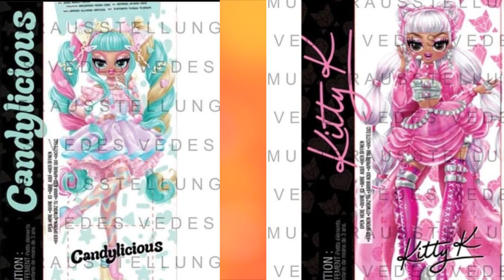NEWS LOL OMG Fierce series 2 dolls Kitty K and Candylicious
Новая ЛОЛ ОМГ Мисс ПРАЗДНИК LOL OMG Present Surprise Series 2 doll Miss Celebrate 2022 NEW BIG SIS
LOL Dolls Surprise Disco House GAME: Queen Bee Diva, Neon QT, Honeybee, all the B Bs having fun
Rainbow High Final Runway Show looks, DeVious twins, Jett Dawson in final episode of the 1 season🌈